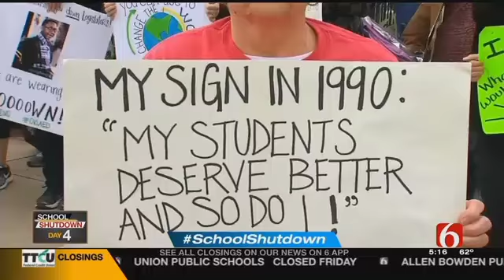Walkout Much Bigger Than 1990, Veteran Teacher Says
This week's teacher walkout feels like Deja Vu for several long-time educators rallying at the capitol.&nbsp;Some of the teachers also walked off the job in 1990.